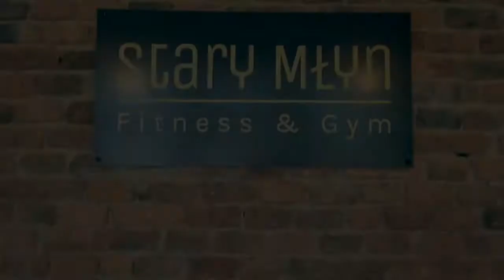Darek Madej Functional floor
Functional Workshop, Stary Młyn Mikołów 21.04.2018